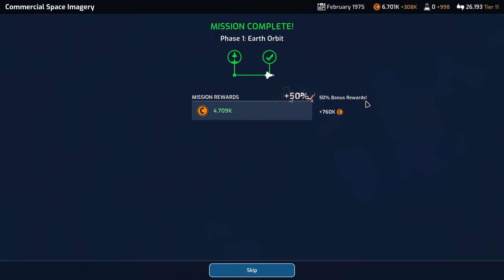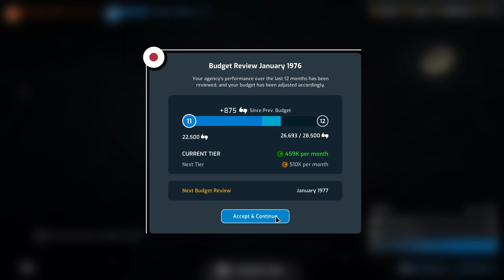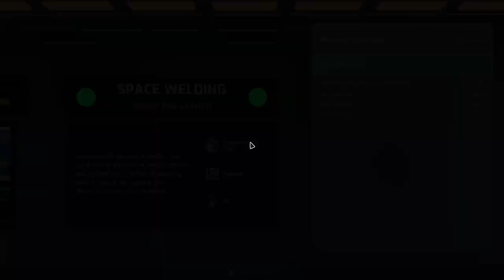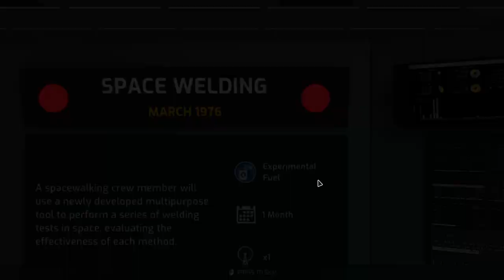Mars Horizon - Japan Playthrough 13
After some appropriate downtime to mourn our fallen astronauts, we continue with the quest for Mars.